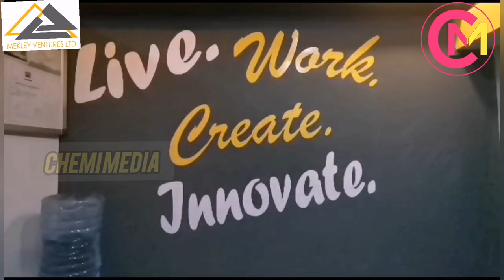ASANTE🙏MAMI NA BABA WA GEORGE WANJARO GUCERERWO NI WAITHAKA WA JANE, KARANGU, MZIMA, KURUGA NA AINI